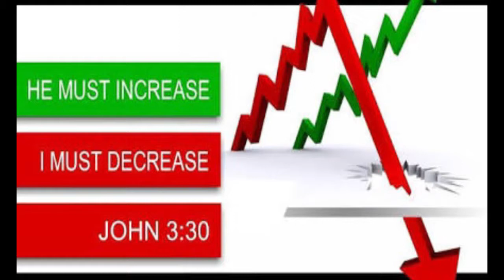BRO.LIVINGSTON & SANTOSH 30-01-19